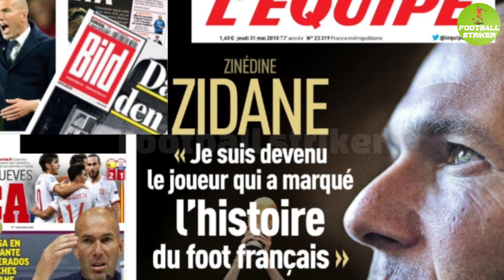জিদান কোন দলের কোচ হবেন❓গুজবের শেষ নেই | Zinedine Zidane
===Related tag===